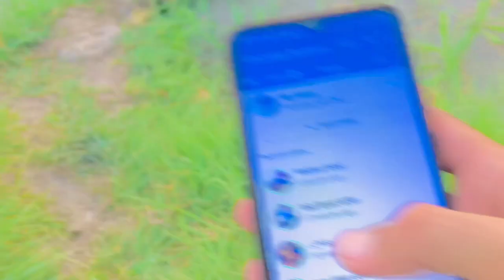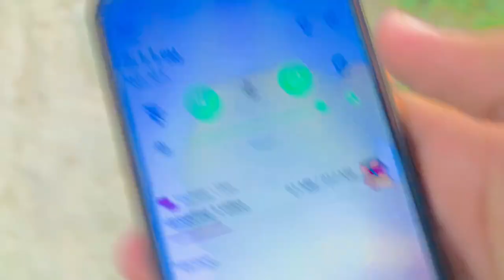VellaMunda Muhammad Shahzad Sindh kab a raha hai 🤔🥺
ویلامنڈا محمد شہزاد سند کب آرہا ہے 🤔😱